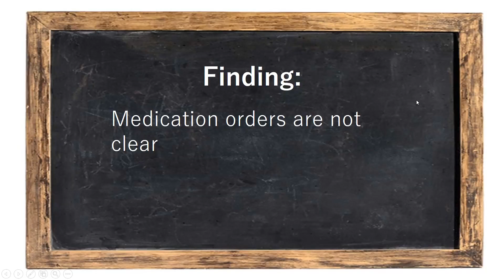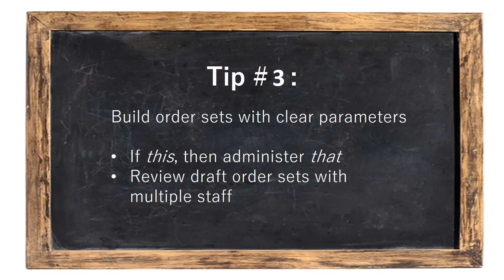TJC Top Findings & Tips: Tip #3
Part three in Courtemanche & Associates series, TJC Top Findings & Tips.